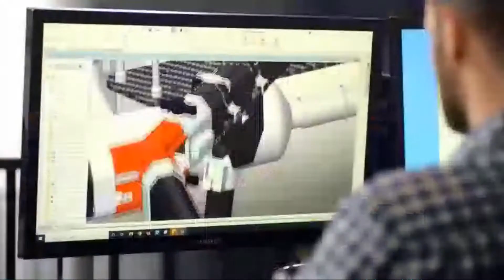Innovator Interview with Skyfront CEO - Troy Mestler, PhD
Was honored to sit down with the CEO of Skyfront, Troy Mestler, Ph.D. in the wake of their World Record-setting, 13-hour+ hybrid multirotor flight.  We discussed physics, saving lives, how the industry is evolving and what opportunities lie ahead.